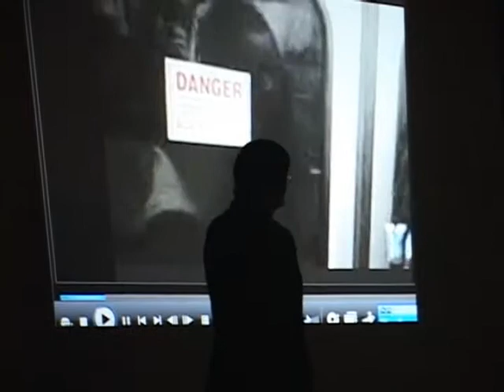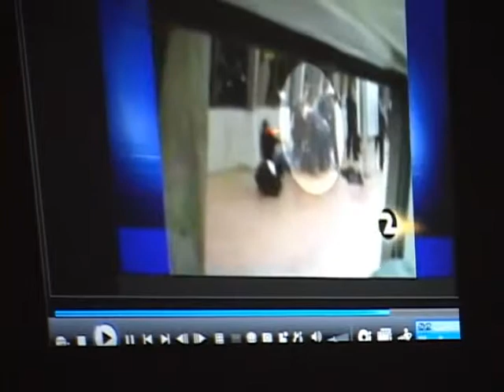Oscar Grant Tribunal part 7